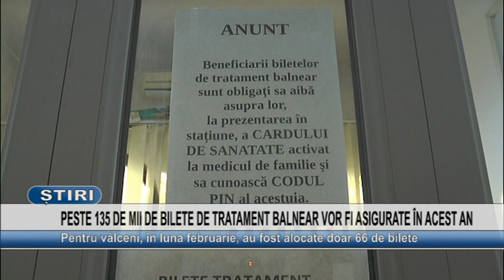PESTE 135 DE MII DE BILETE DE TRATAMENT BALNEAR VOR FI ASIGURATE IN ACEST AN